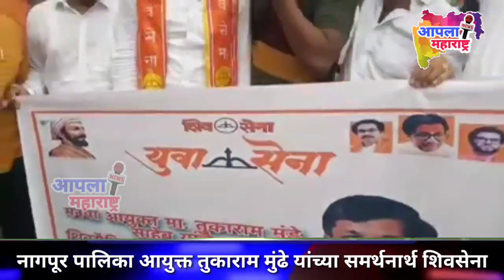नागपूर तुकाराम मुंढे यांच्या समर्थनार्थ शिवसेना..23/06/2020